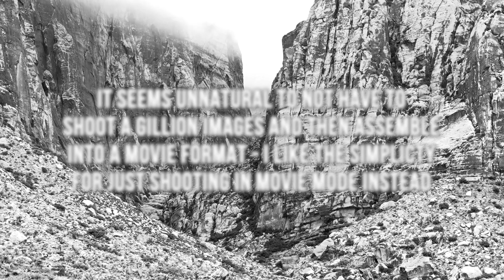Sony FX30 Timelapse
I just found out how to do this on YouTube. it seems weird to shoot a timelapse in move mode on a mirrorless camera but so much less work than assembling a 1000 images.